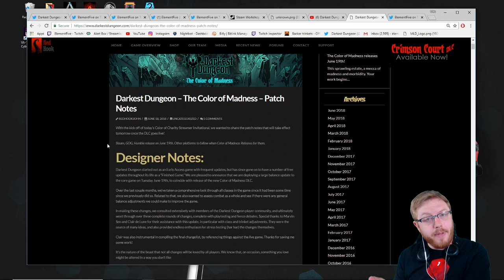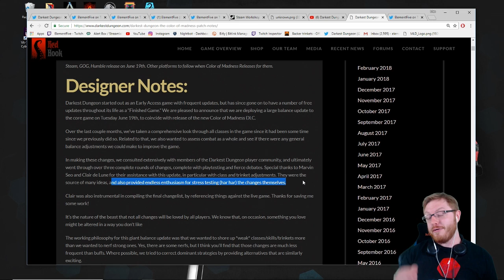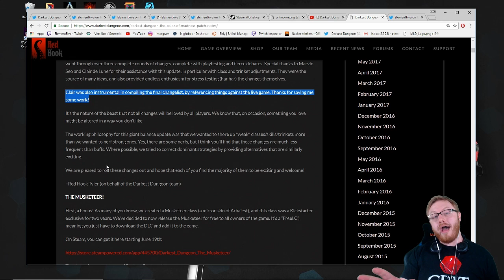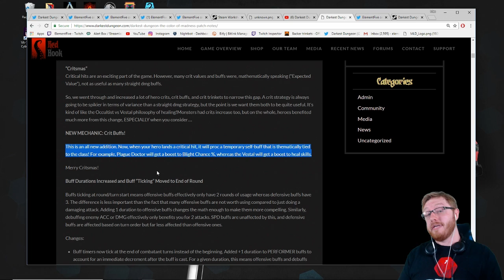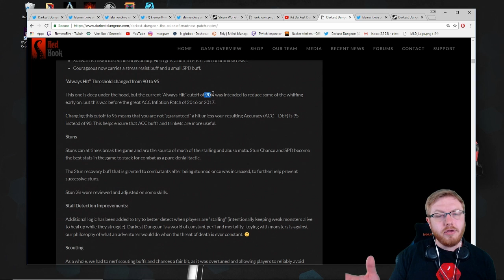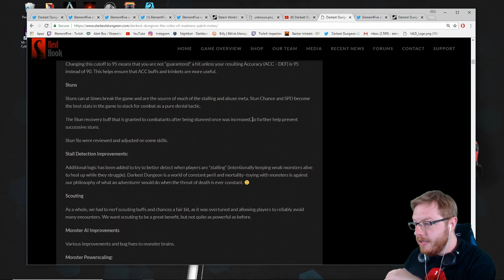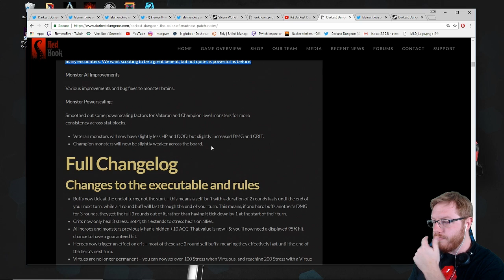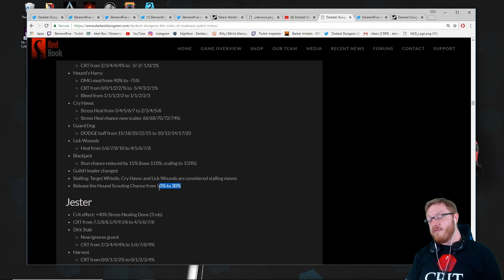E5 Plays The Color of Madness! -- (Ep 1) - New Beginning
We begin our journey into the new DLC for Darkest Dungeon, The Color of Madness! Redhook has done a tremendous job bringing necessary changes to the Hamlet, and it's time we farm.

Looking to pick up Darkest Dungeon? Get great deals and support charity through Humble Bundle!

Hey! I'm ElementFive, but people usually call me E5 or Max. You can find me live streaming over on Twitch!

Monday-Friday 3:00 PM MST